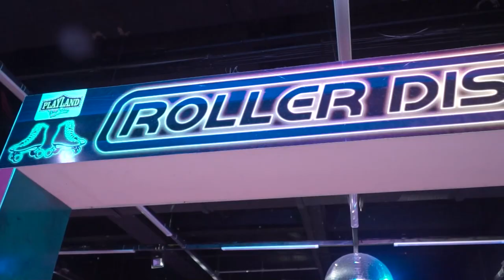ROLLER SKATE WITH ME | Aljon Mendoza